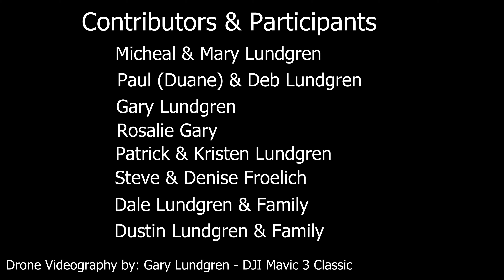Clarene (Terri) I. Lundgren' s78th Birthday Memorial Celebration Aug 19, 2023.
This video is about our sister and Aunt, memorial birthday celebration.
Wee miss her dearly.

Video by Gary W Lundgren